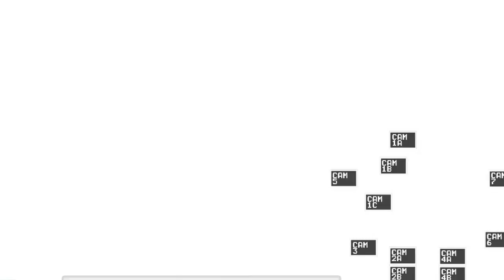Five Nights At Freddy's. Night 2. What Do You Mean "It''s Me"?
In the suspense filled Night 2, we keep having hallucinations. Why is this happening to me so early? And what does that mean for the future nights?

If you enjoyed this video, be sure to leave me some feedback below. Whether it is positive or negative, I don't mind. After all, Freddy might get you, or me, if you don't.